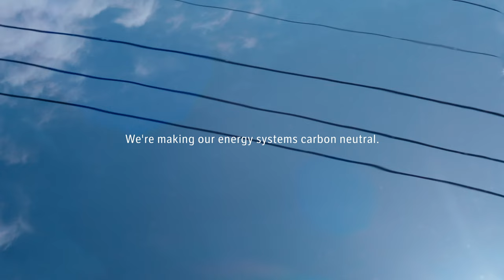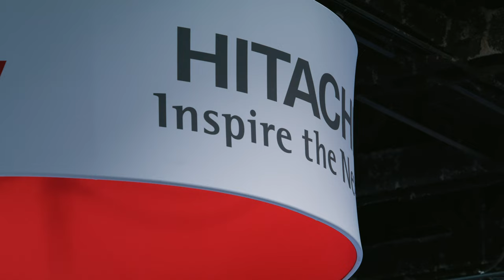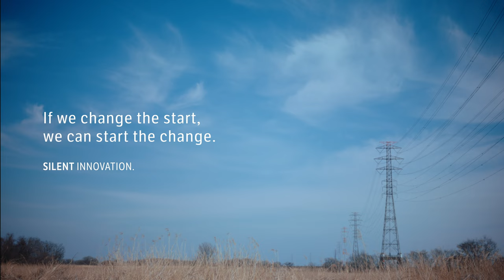Managing vegetation with digital solutions and delivering power safely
Hitachi's energy business will achieve the goal of net-zero CO2 emissions from all activities. Discover the people and technologies of Power Grids, Energy Solutions and Nuclear Power business units to "change the start" of energy towards a carbon neutral future  (6 episodes)